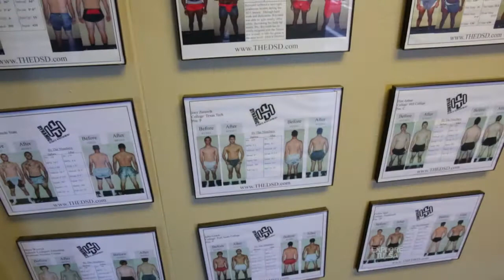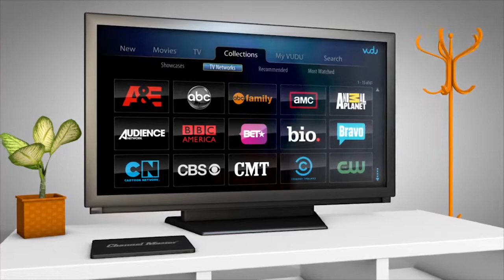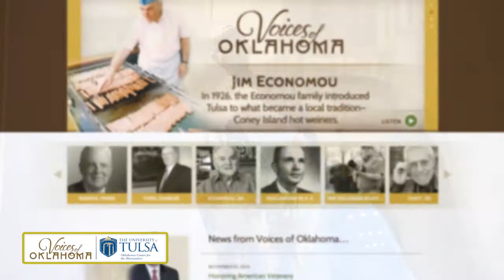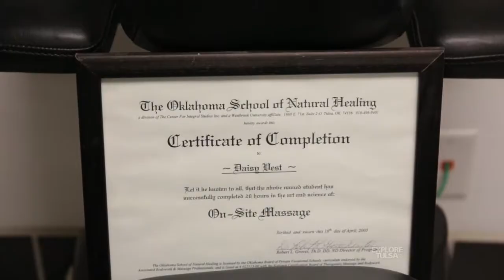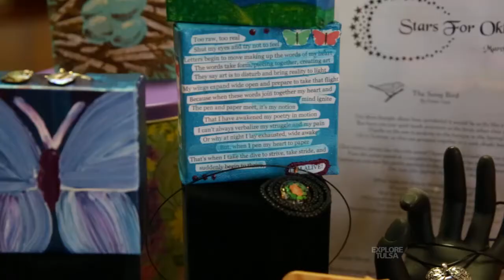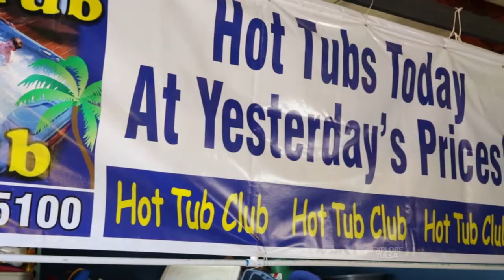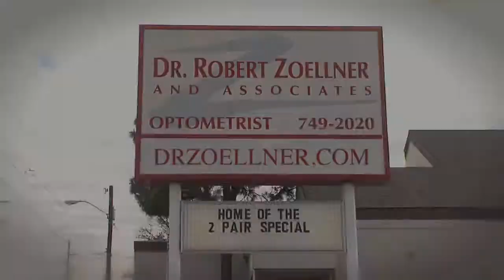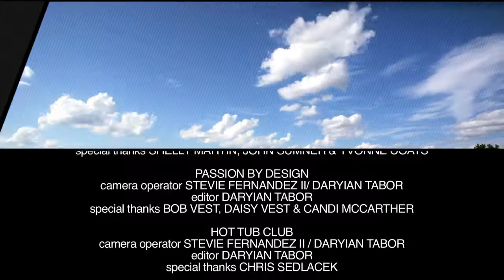Explore Tulsa -SHOW 261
-Fit first responders
-The big meat run
-Passion by design
-The hot tub club